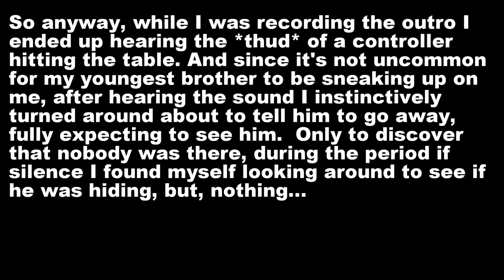I think I encountered a ghost while recording...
So while recording the outro for my Bane of Sorrow video I heard a sound from right behind me, being caught off guard I was bewildered and confused.  I was genuinely creeped Out...

Feel Free To Join Out Clan If You'd Like, The Name Is "PositivePosse"